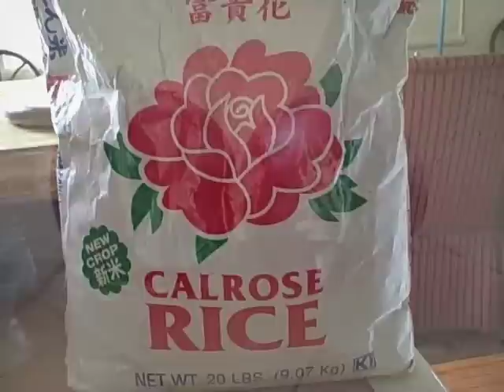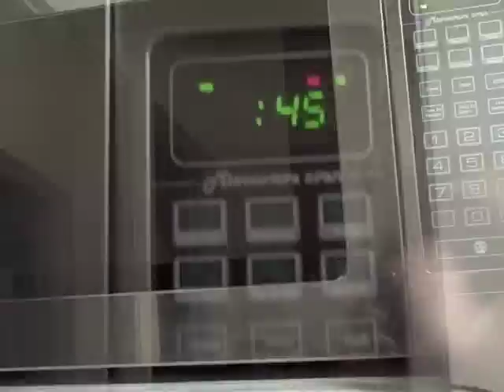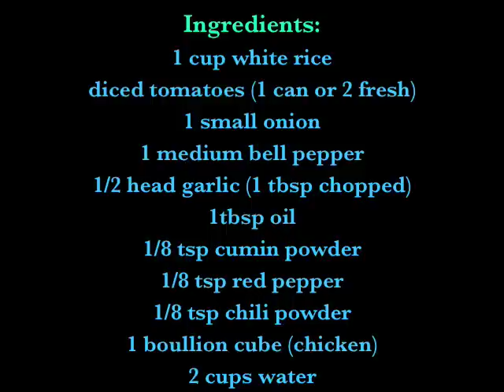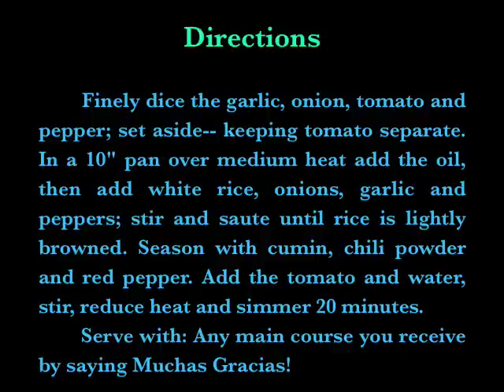Lunch Dogs 8- Spanish Rice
Time to hang up the shop apron and put on the kitchen apron... we're rounding out our hispanic food section with a classic side dish-- authentic spanish rice. It's authentic because I say it is...